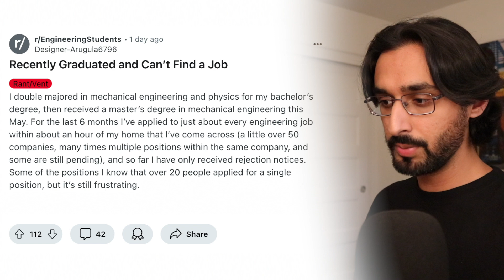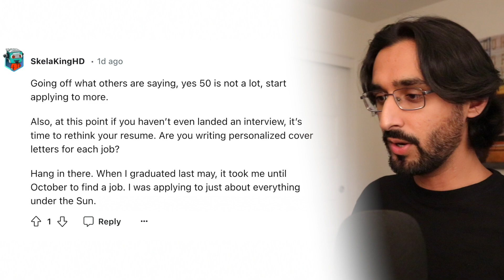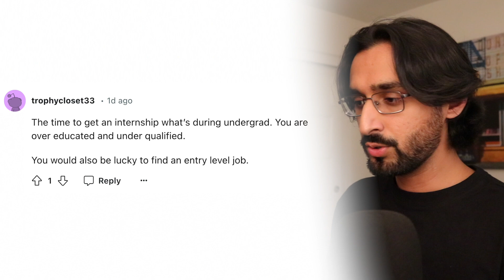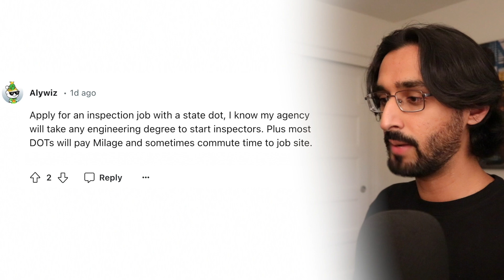Why can't engineers find jobs anymore?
Engineers can't find jobs, but where is the last place they saw them? Have they looked there?

Video topics:
- How to get a job as an engineer
- State of tech jobs in 2024
- Should I become an engineer?
- Is it worth it to become an engineer?
- Is an engineering degree worth it?
- Should I get an engineering degree?
- New grad engineering jobs
- Can't find a job 2024